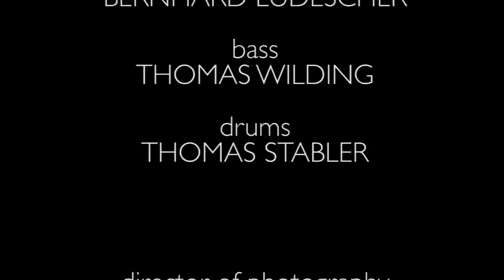Loktor - Proximity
"Proximity"

written by Bernhard Ludescher
produced by Bernhard Ludescher
recorded and filmed at Keesgasse, Graz, on November 2nd, 2013.

Bernhard Ludescher - keys
Thomas Wilding - bass
Thomas Stabler - drums

engineered, mixed by Bernhard Ludescher
film directed by Stefan Lozar
assited by Theresa Lipp & Michael Zahnschirm